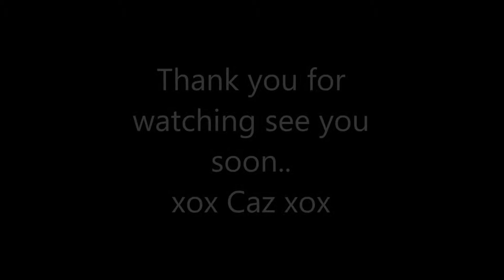Kat Von D Chit Chat | Everlasting Lip Liners | Swatches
I am Cruelty Free with My Makeup / Skincare etc... xxxx

Ooooh I love a bargain... this video explains how I got this Everlasting lip liner kat von d collection for half price... and you could 33% off too with link ... also a little chit chat about the KVD vaccination saga.. and my own vaccination thoughts and how it has effected my family ... hope you don't get too mad with me ..  lol ... but I adore KVD products and that they are vegan and cruelty free is a bonus... tune in and give your opinions below if you wish xx Caz xx

I would like to thank you for watching my video, I upload every time I get great content for you guy's, so please subscribe and hit the notification bell so you don't miss my next content.

Also join me on my social media I would love to see your looks, products you use, or a look you created on  my Facebook page, and on Instagram you will be able to see mine too Caz xoxoxo  (listed below).

- I have not got permission to use the logo's in my Thumbnail picture - although they are relevant to the companies products used in my video - any requests to remove please email